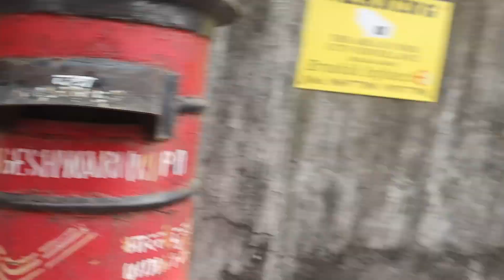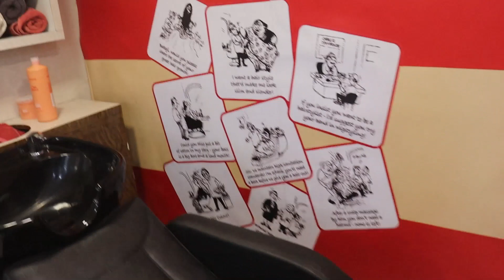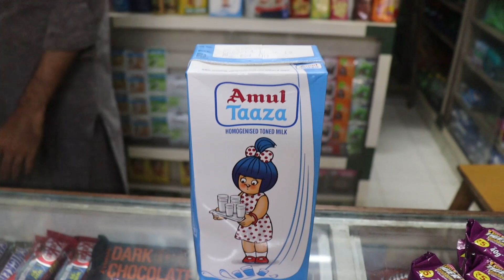Hair Course & Training by Naushad Ahmed | Jawed Habib Academy | Mumbai | Chai Talks Sn:2 Ep: 2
Naushad Ahmad, Passionate and Chief Stylist and Owner @ Jawed Habib Salons, Powai and Andheri.

Special Thanks:  Bridal Junction Store; Cognize Inventives for Salon Interiors; HairMac Hair Care System; HHot Head academy; Olivia Skin Care; Shreeji Bridal- Premium Jewellery; Shagun Gupta PMU studios.